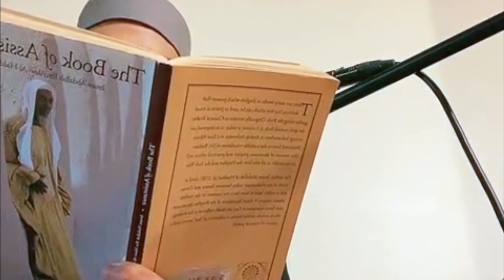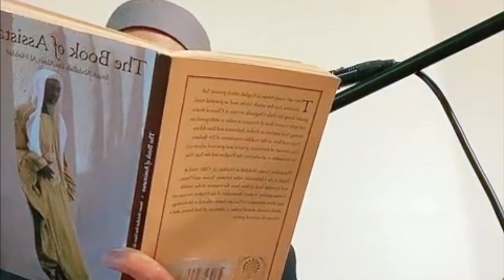Following Sunnah Step-By-Step: Practical Spirituality For Attaining Nearness (Pt 13) | Sidi Shahryar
Are you feeling stuck in your relationship with Allah? Feeling unsure about how to progress spiritually while balancing the hustle and bustle of life?

Join us for this weekly class focused on practical spirituality. Each week, we discuss a topic to help us traverse the spiritual path and ultimately achieve nearness to Allah (SWT). The topics range from how to make intentions, devotions and daily duas (supplications), easy shortcuts to maximize your rewards, the importance of good character, how to balance spirituality as a working professional, and much, much more.

We will primarily be focusing on the text "The Book of Assistance" by the great Saint and Knower of Allah, Imam Abdullah Ibn Alawi Al Haddad.

8 p.m. to 8:30 p.m. | Wednesdays | Sept.

This workshop was delivered via the Muslim Community Center - East Bay (MCC East Bay) in Pleasanton, California on December 8, 2021. This seminar series is co-hosted with Lighthouse Mosque in Oakland, California.